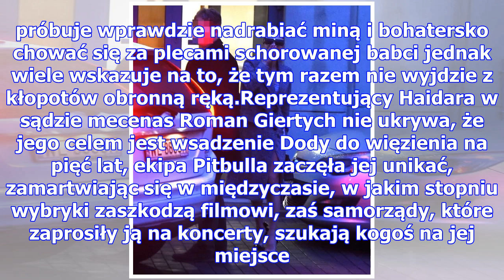Samorządy odwołują koncerty dody! "potrzebuje pieniędzy"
Od czasu zatrzymania Dody dwa tygodnie temu piosenkarka udaje, że nic wielkiego się nie stało. Przy ...